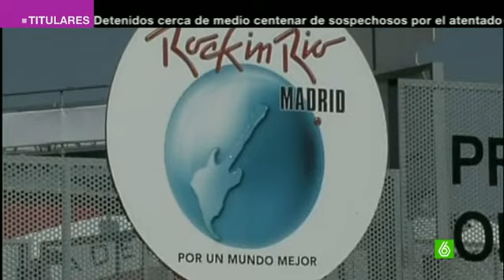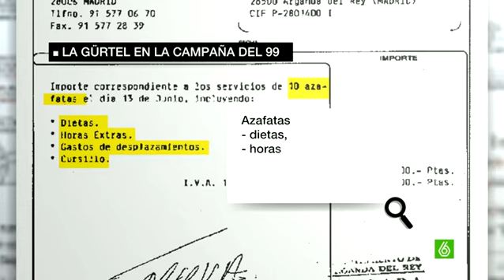Así funciona la trama de corrupción del PP en Arganda del Rey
Grandes constructoras habrían pagado eventos de la 'Gürtel' del Ayuntamiento de Arganda, en Madrid, y gastos del PP de la localidad a cambio de adjudicaciones por más de un millón de euros. Eventos como 'Rock in Rio' o las Olimpiadas Infantiles estaban amañados e hinchados. El sobrecoste se lo repartía la trama.